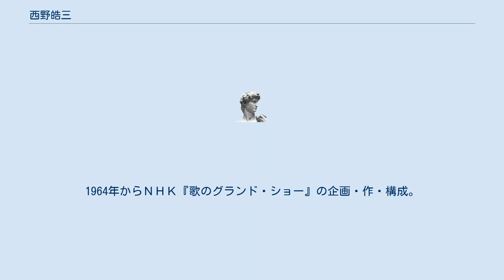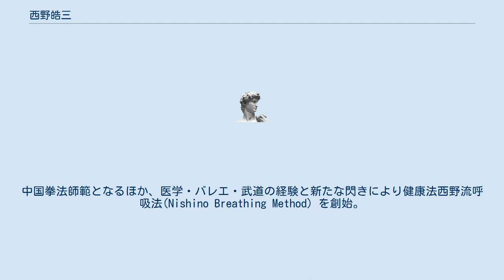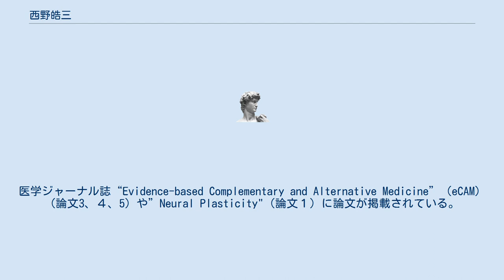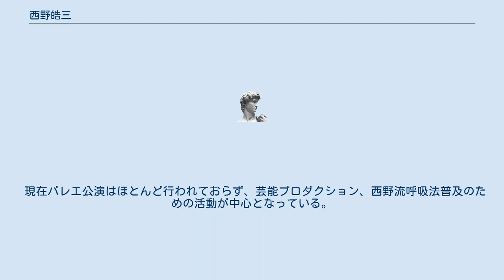西野皓三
西野 皓三（にしの こうぞう、1926年 - ）は、西野バレエ団の創始者で西野流呼吸法・西野塾主催者。
大阪市立医専（現 大阪市立大学医学部）在学中、宝塚歌劇団男子部に2期生として入団。
本格的なバレエを習得するために東京の東勇作バレエ団に「内地特別留学生」として宝塚に籍を置きながら1年間派遣され、その後は宝塚歌劇団・宝塚音楽学校バレエ教師として教えるかたわら振付を担当。
1951年ニューヨークのメトロポリタン・オペラ・バレエスクールに留学。
1953年西野バレエ団結成。
日本各地で古典バレエからコンテンポラリー作品まで数多くの作品を上演しその構成・演出・振付を行う。
同時にバレエ評論家として読売・朝日・毎日など各新聞紙上にバレエ評を執筆。
 1958年から読売テレビのテレビバレエ番組『バレエ・オムニバス』、その後『エビオス・バレエ劇場』の構成・振付を担当。
1964年からＮＨＫ『歌のグランド・ショー』の企画・作・構成。
1967年より日本テレビ『レ・ガールズ』の企画・作・構成など数多くのテレビ番組を手がける。
松竹・西野バレエ団提携作品映画も複数手掛ける。
 1969年ブラジル国際音楽祭にプロデューサーとして出席。
1971年よりチリ国際音楽祭に審査員として連続出場。
1971年ＩＭＩＣ国際音楽会議出席。
 1975年50歳にして合気道入門。
合気道本部にて道主植芝吉祥丸に師事。
合気道師範。
合気会評議員となる。
1981年大気拳師範澤井健一に師事。
中国拳法師範となるほか、医学・バレエ・武道の経験と新たな閃きにより健康法西野流呼吸法(Nishino Breathing Method）を創始。
「気の力」によって相手を触れずに吹き飛ばすデモンストレーション（対気）を行いテレビでも放映され話題となった。
東京（渋谷区松濤）と大阪（天王寺区寺田町）に医学とバレエの体の動きとメカニズムから西野流呼吸法を開発し教室、西野塾を開き、毎日塾生達に稽古をつけている。
塾生には医者・大学教授・経営者・芸術家・弁護士をはじめ主婦・会社員・学生など6歳から90歳代までの老若男女がいる。
西野流呼吸法の科学的解明をめざし国内外の研究機関・大学との共同研究を開始。
医学ジャーナル誌“Evidence-based Complementary and Alternative Medicine”（eCAM）（論文3、４、5）や”Neural Plasticity"（論文１）に論文が掲載されている。
 医学関係の学会にも多数招聘され講演（主な講演1－10）を行う。
 大阪国際女子大学客員教授・大阪市立大学大学院医学研究科客員研究員を歴任。
 1953年に結成。
大阪・帝塚山に活動拠点を置いた。
1954年西野バレエ団旗揚げ公演にて『ジゼル』（全曲）『若者と死』、『胡桃割り人形』を上演。
 当初はその名が示すとおりバレエダンサーの育成が中心だったが、1960年代以後のテレビブームが引き金となってテレビ番組に進出、これを機に活動の場を東京へ移した。
こうして金井克子、岸ユキ、原田糸子、由美かおる、奈美悦子、江美早苗、志麻ゆき（後の四角佳子）、麻田ルミ、などを輩出した。
中でも、金井、原田、由美、奈美、江美は、バレエ団内のユニット「レ・ガールズ」として活躍した。
 現在バレエ公演はほとんど行われておらず、芸能プロダクション、西野流呼吸法普及のための活動が中心となっている。